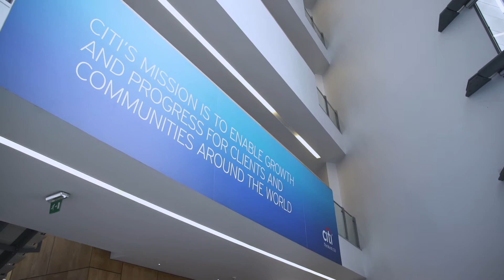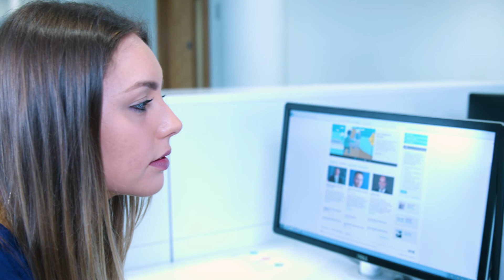Nicholle Murchan - Citi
Interested in learning IT languages such as SQL and Java? Listen to Nicholle's story.